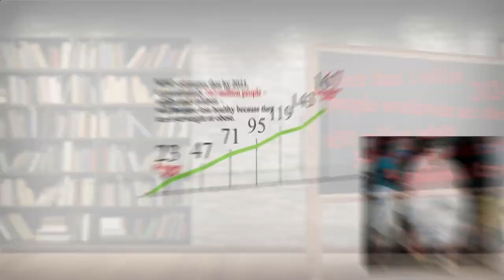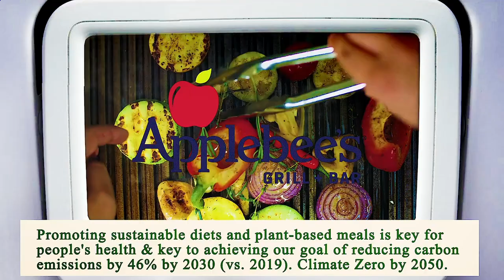Nearest Restaurant From Me Phoenix 85004 AZ, Maricopa County, Arizona